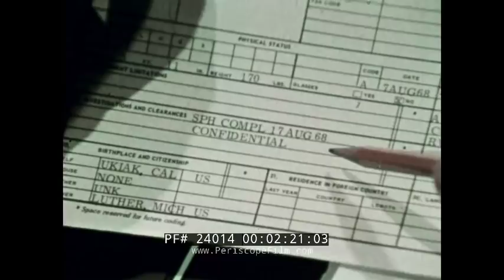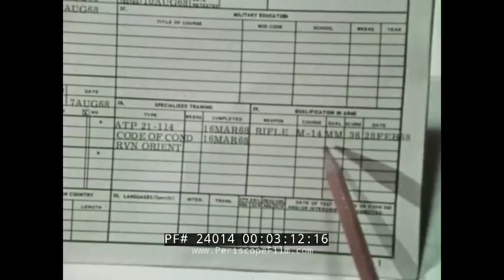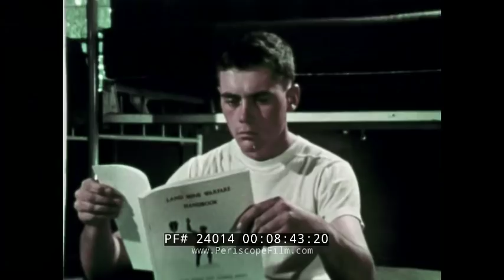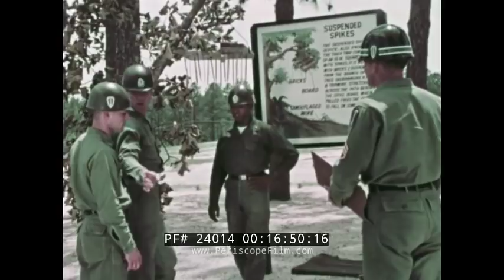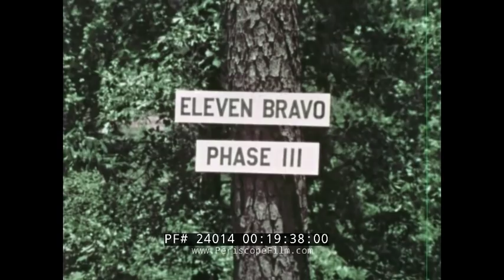1960s U.S. ARMY INFANTRY NCO NON-COMMISSIONED OFFICER COURSE FT. BENNING, GA. 24014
Presented by the U.S. Army, The Infantry Noncommissioned Officer Candidate Course (TF 4118) is a short training film that provides a look at the program offered at Fort Benning, GA, from entrance qualifications to the training content up through the completion of the course. The film opens with a shot of Infantry Hall (00:30). Command Sergeant Major James A. Scott addresses the graduating class of the NCO Candidate Course (01:03). Candidates train with machine guns and batons in hand-to-hand combat (02:31). A battalion commander addresses a new class of NCO candidates (03:44). Candidates participate in exercise drills, including the Ranger Obstacle Course (05:18), then practice the basics of bayonet fighting (05:50). They are also trained in firing the M-16 rifle and the M-79 grenade launcher, as well as assembly and maintenance of the weapons (06:20). Candidates operate communications equipment and perform medical evacuation operations as part of the course. The young men study at desks next to their bunks (08:29). Candidates go through Leader Reaction Exercises in teams of five (09:37); in one exercise, they must get a wagon over a mock river. Candidates sharpen their shooting skills in the Eleven Bravo Phase II portion of the program. Teams cross a stream (11:44), run night operations, evaluate terrain, and supervise courses of actions during the training simulations. Candidates study 81 mm mortars, working on assembly, placement, crew drill, and operating the mortars (13:12). Men construct a tactical operations center (15:05). NCO candidates stand at attention (17:01). A Tactical NCO helps a candidate review a map. Candidates practice using the M2 4.2-inch heavy mortar (18:30). During “Ranger Week,” candidates participate in night patrols (20:38); the men also ford a river in camouflage, receive rations from a helicopter, and respond to surprise attacks on their camp. Candidates ask questions of officers who have recently returned from combat (23:52). Candidates graduate from the NCO program during the graduation ceremony (24:58).

Beginning in 1967 at Fort Benning, Georgia, the US Army Non-commissioned Officer Candidate Course (NCOCC) was a Vietnam-war era program developed to alleviate shortages of enlisted leaders at squad and platoon level assignments, training enlisted personnel to assume jobs as squad leaders in combat. Based loosely on the Officer Candidate School (OCS), NCOC was a new concept (at the time) where high performing trainees attending basic infantry combat training were nominated to attend a two-phased course of focused instruction on jungle warfare, and included a hands-on portion of intense training, promotion to sergeant, and then a 12-week assignment leading trainees going through advanced training.